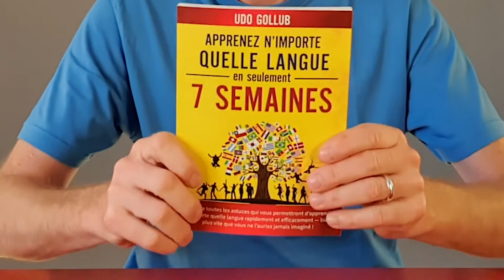Apprenez le finnois en seulement 7 semaines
Je vais vous présenter un système d’apprentissage qui a fait ses preuves ; en l’utilisant, vous serez sûr d’apprendre l’essentiel d’une nouvelle langue étrangère très rapidement.

Après seulement 49 jours d’apprentissage, vous prendrez plaisir à pouvoir parler couramment une nouvelle langue.